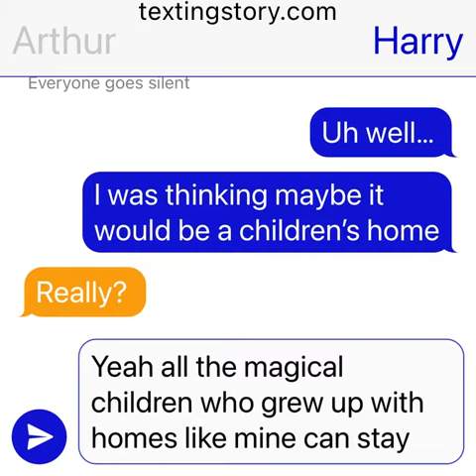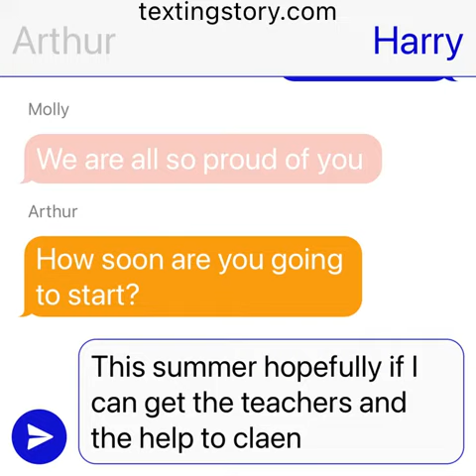After the war episode 11